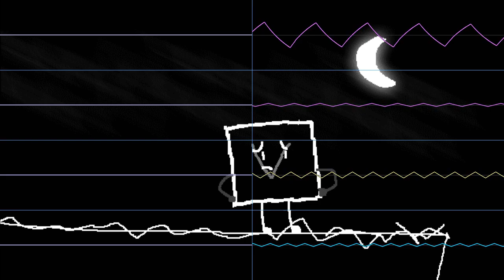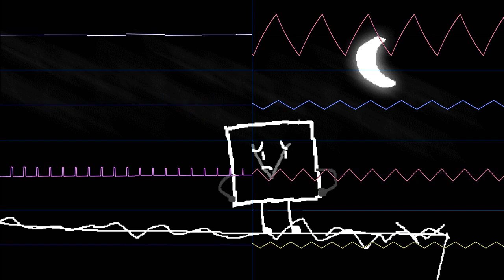hip - January but using VERA sound chip